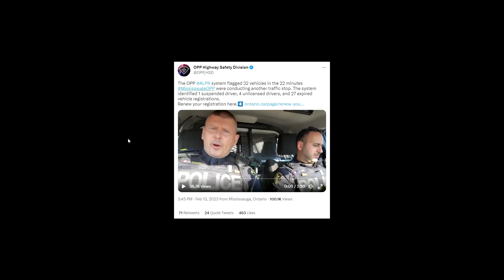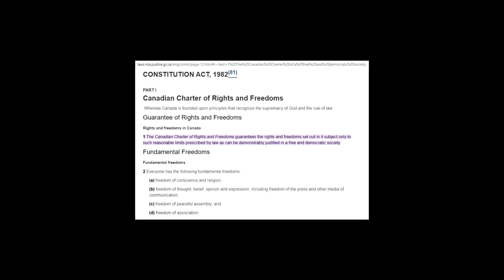Wait, The OPP are using Automatic License Plate Readers? 32 Tickets in 22 minutes?!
The OPP Released a tweet on Monday February 13th 2023 stating that while they were conducting a traffic stop, their ALPR system picked up over 30 alerts of suspended license, none license, and expired registration.